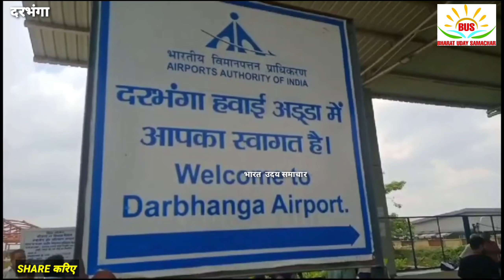दरभंगा एयरपोर्ट से मुंबई के लिए फ्लाइट रद्द होने के बाद यात्रियों का हंगामा